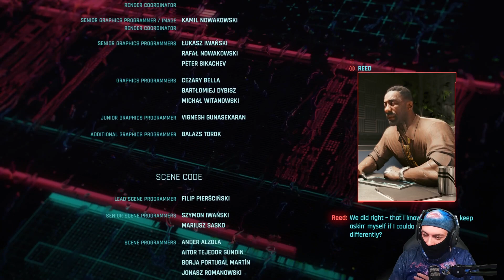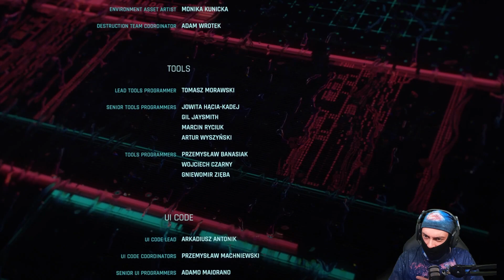Cyberpunk 2077: Phantom Liberty - Let's Play - Ending - The Fate Of V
The socials